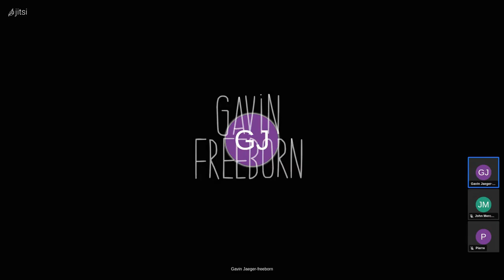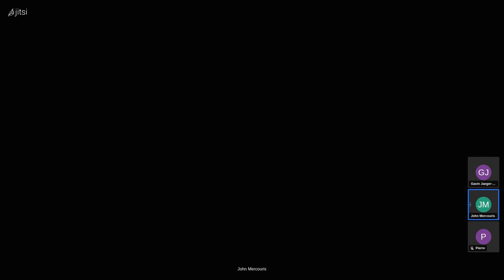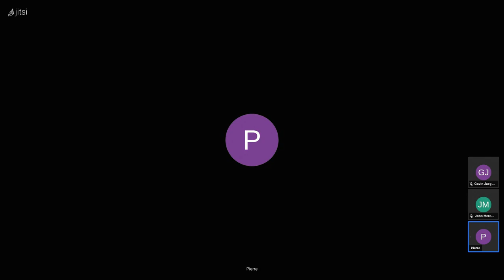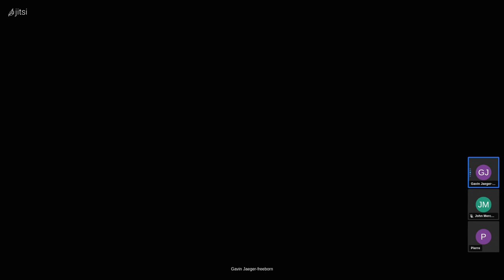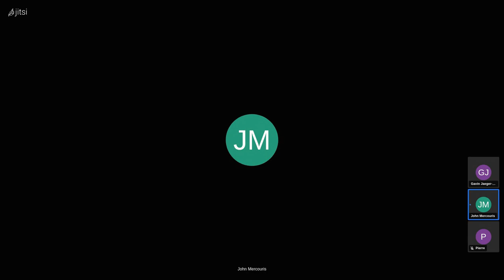Lisp in Production - Interview with Atlas, the guys behind Nyxt Browser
This video is an interview with John Mercouris, and Pierre Neidhardt the leads of the Atlas. Atlas is a company focused on writing awesome tools written in Common Lisp. They are most known for their innovative Nyxt web browser. If you want to support Atlas checkout their store and applications linked below.

Let me know what you think and if there is anything specific you would like to learn about.

► Wanna Checkout My Dots? ◀︎
Vimrc:
► Come Join The Community◀︎
LBRY:

00:00 Intro